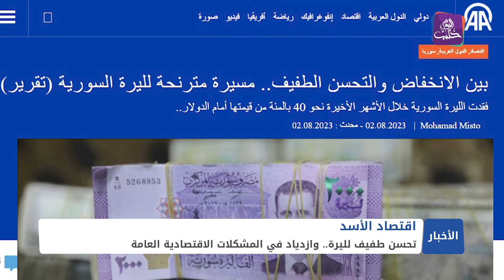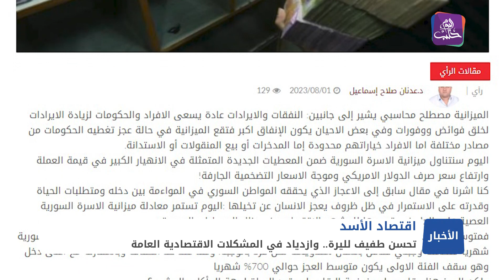الليرة تتحسن والمشكلات تزداد.. المركزي السوري عاجز عن إيجاد حلول لتحسين الاقتصاد